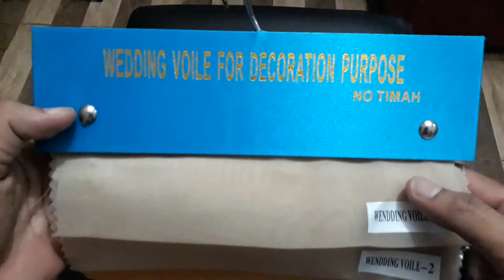contoh bahan lapisan dalam gorden atau vitrace beragam warna